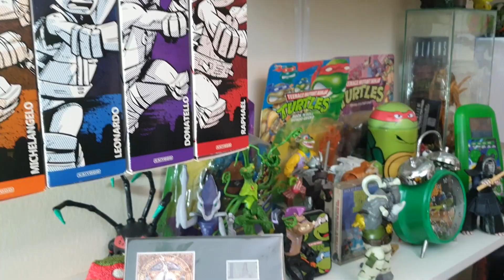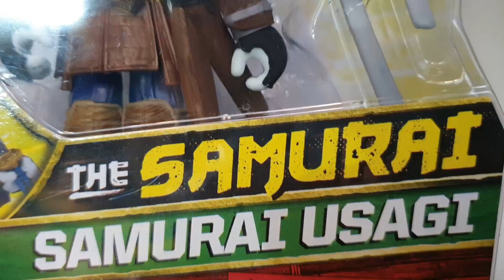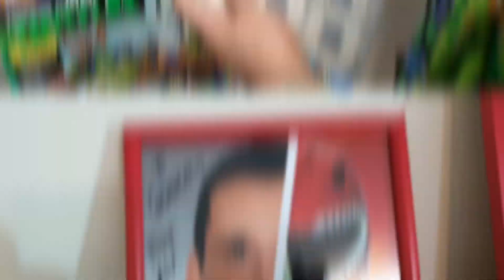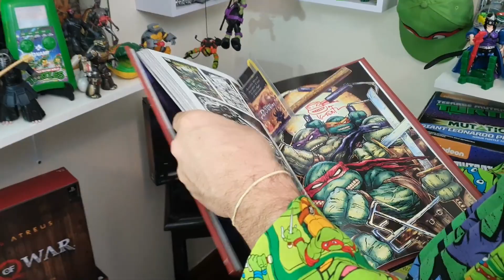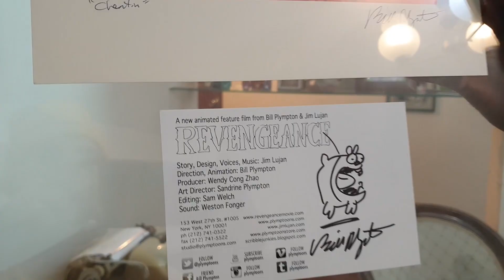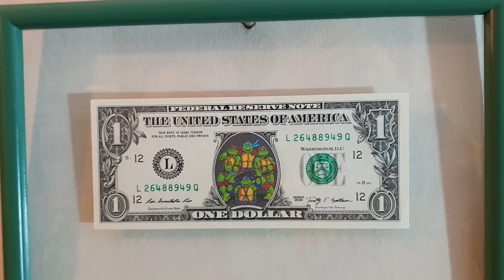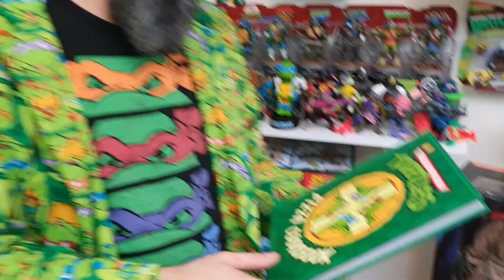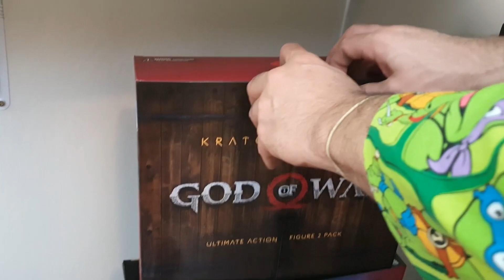Coleccionistas Extremos Gonzalo y su mundo de figuras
Gracias a internet podemos descubrir colecciones de personas que viven en otros países, hoy vamos a conocer la la coleccion de Gustavo un coleccionista extremo de Tortugas Ninja, si queres conocer mas el mundo de Gustavo te dejamos link de su canal de youtube

Regalanos un me gusta, Es nuestra energía para seguir adelante!!!
No dejes de darle like a nuestra página oficial en Facebook